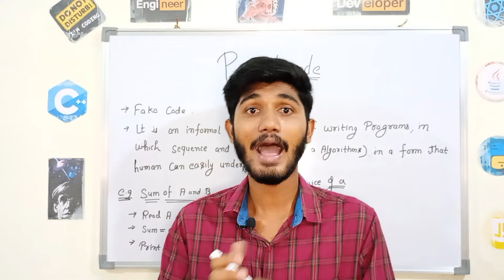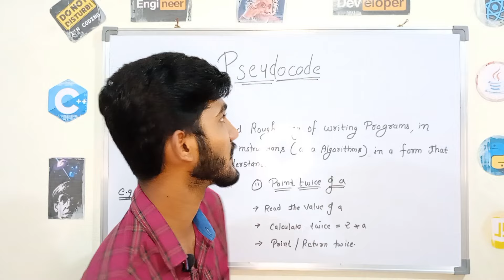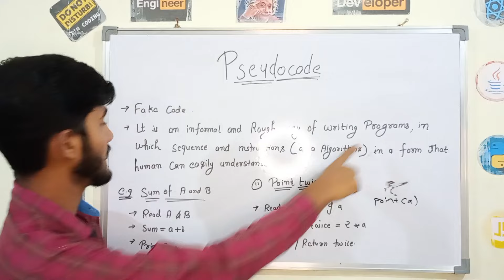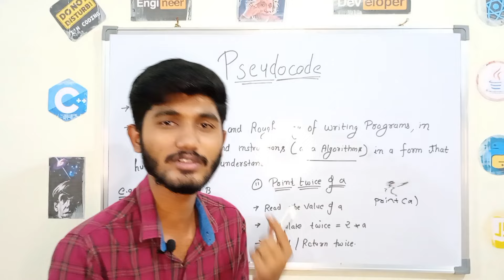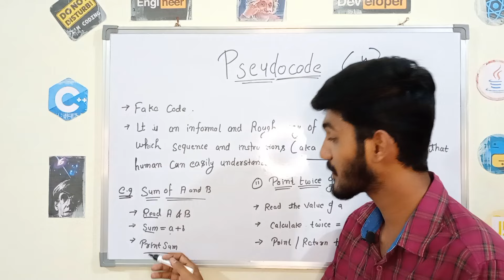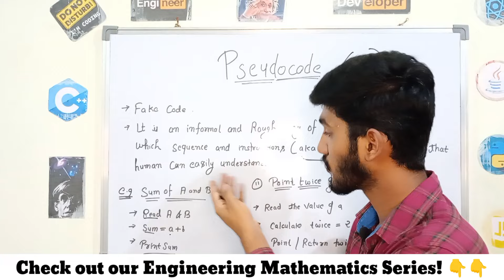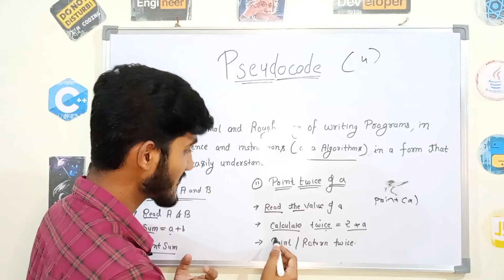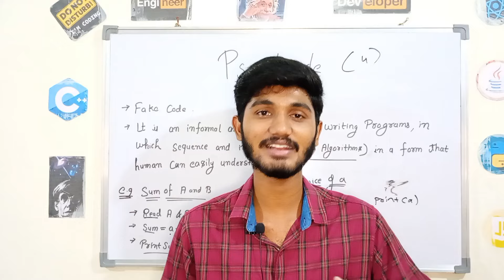Lec 7: What is Pseudocode | C Programming Tutorials 2023 🔥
What is Pseudocode | C Programming Tutorials 2023 🔥
In this video, we are going to learn about PSEUDOCODE in Programming.
Pseudocode is important for problem-solving and planning for big projects.
Iam also include some basics pseudocode questions so that you can understand the topic easily.
So watch the Video Completely💯🎯

C Programming Tutorials for beginners, C Programming in Hindi, Programming Languages, code to pseudocode, pseudocode programming examples